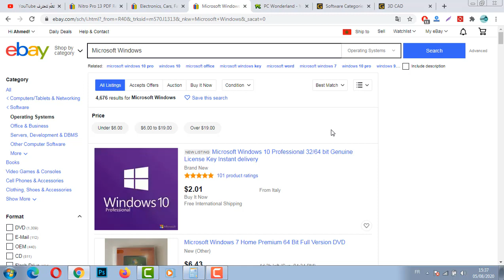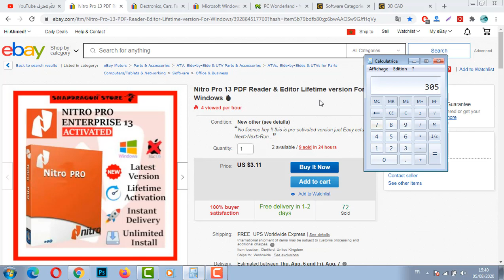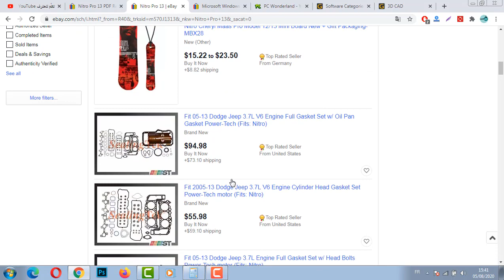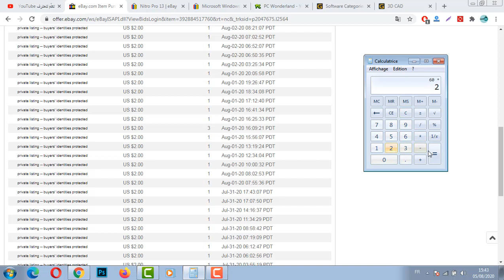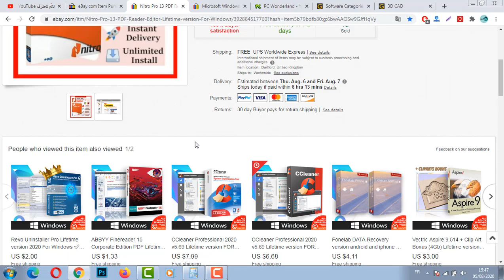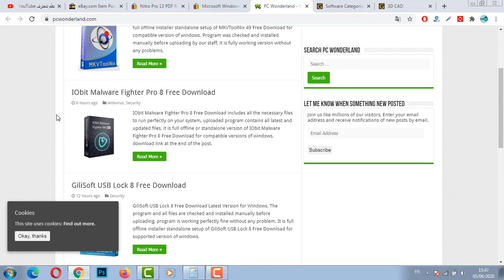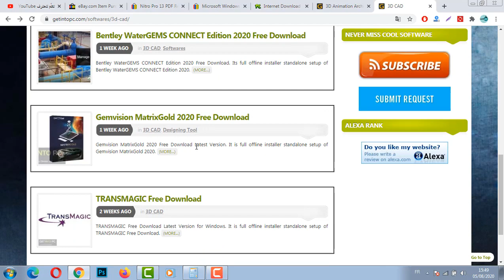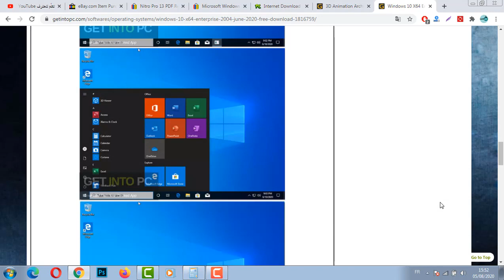افضل 3 مواقع للحصول على برامج مطلوبة لربح المال من بيعها على إيباي مع نصائح مهمه للمبتدئين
أقدم لك اليوم افضل 3 مواقع للحصول على برامج مطلوبة وربح المال من بيعها على إيباي مع نصائح مهمه للمبتدئين.

بدون إحتكار هذه أسهل خدمة للمبتدئين لربح أكثر من 30$ في موقع Fiverr من منزلك فقط

أفضل طريقة محتكرة للحصول على كتب إلكترونية مجانا لإعادة بيعها على إيباي وربح أكثر من 20$ يوميا

4 مواقع من ذهب لربح المال من بيع المنتجات الرقمية بدون قيود سوف تنسيك في إيباي

صدق أولا تصدق هكذا يمكنك ربح أكثر من 180$ في فيديو واحد على اليوتيوب مع إثبات حصري

اسهل طريقة للمبتدئين لربح أول 5$ من موقع Fiverr لا تقل لي أنك لم تربح بها

إن لم تبدأ الربح من مجال التداول عبر eToro بعد هذا الفيديو فلن تبدأ ابدا مع إثبات سحب للمبتدئين